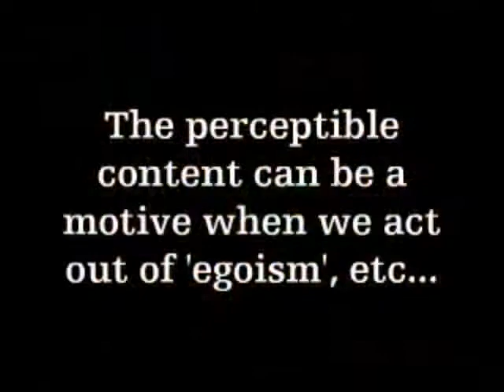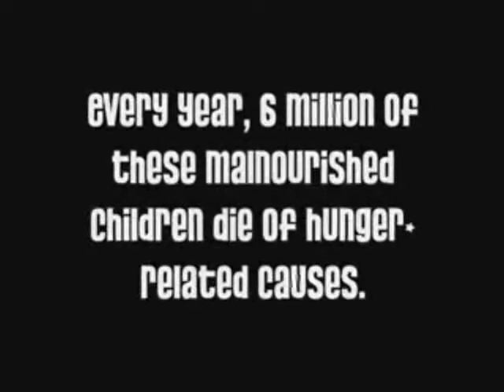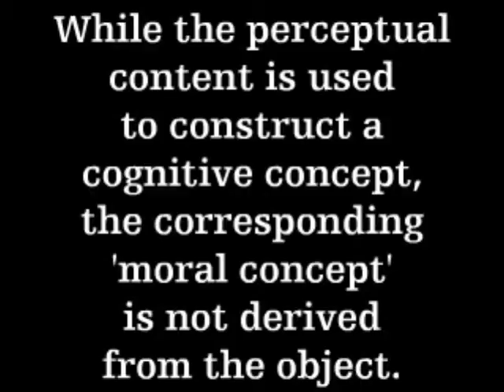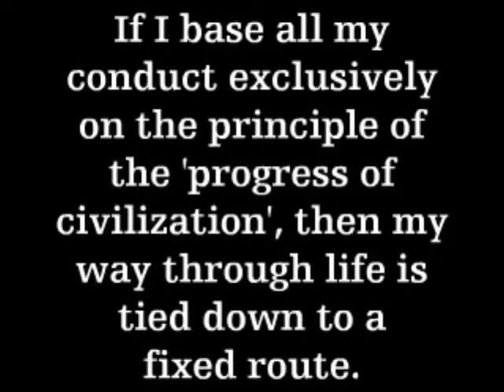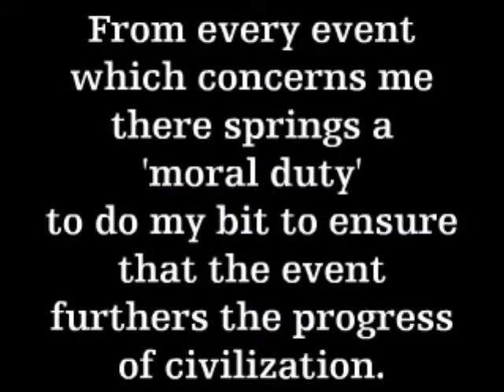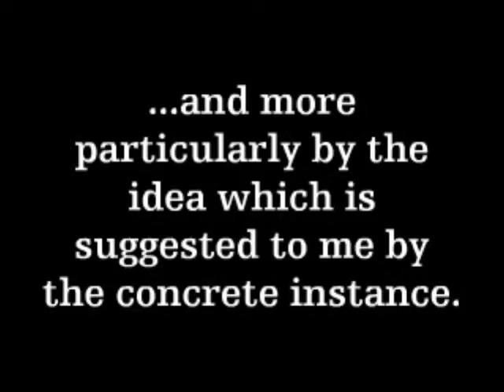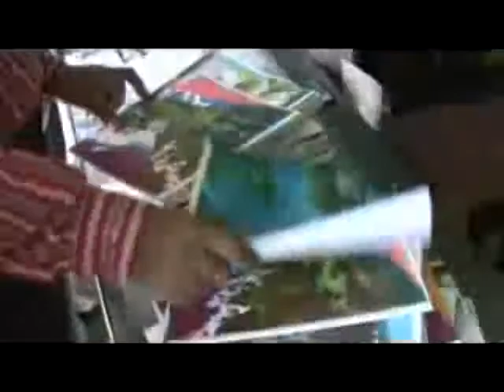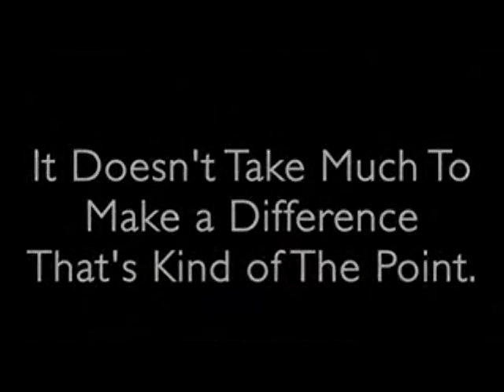Part 13 Rudolf Steiner: Situational Ethics Determined by Pure Intuition